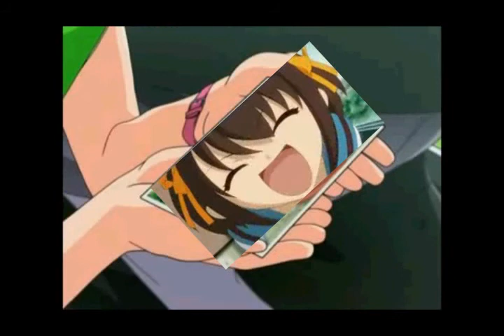Youtube Poop Tennis: It's Editing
Round 1 PSI VS Combuskenisawesome (one of my favorate poopers)
If this sucks It's because this is my first ever tennis.